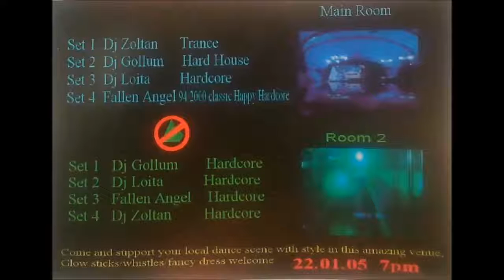DJ Gollum - Spellbound 2005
Spellbound @ Queens Hall, Minehead 2005